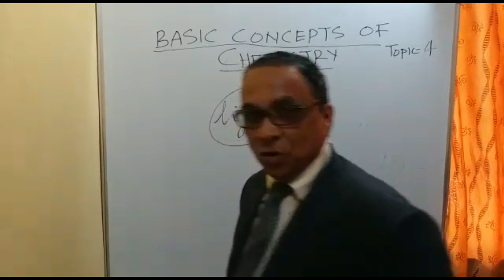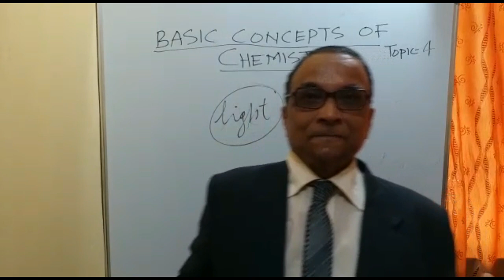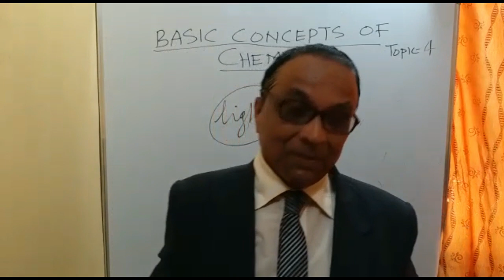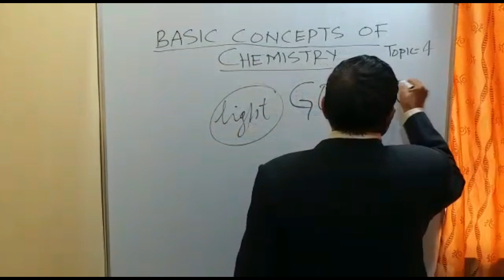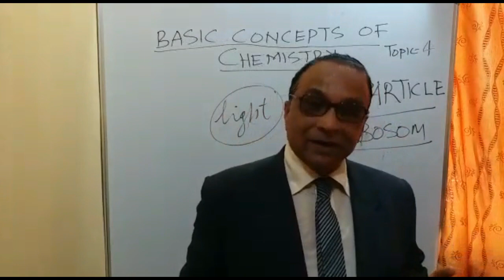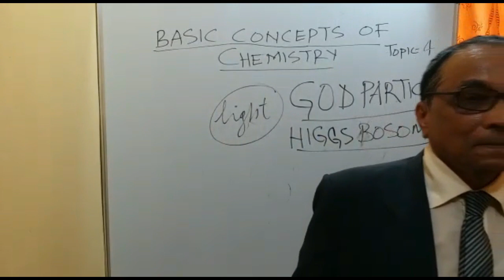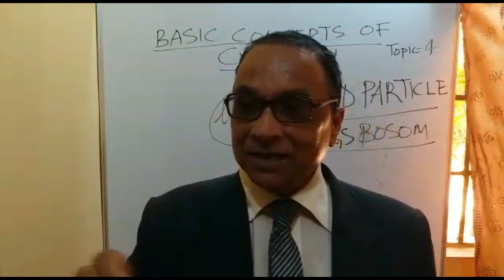General Chemistry | Lecture 4 of 40 | Basic Concepts of Chemistry - 2 | Education Point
Most of the philosophers including PLATO and ARISTOTLE , believed that matter was infinitely divisible. Later on one philosopher DEMOCRITUS disagreed with them. According to him, matter is composed of small, indivisible particles which was called ATOMS, meaning indivisible.
Instructor: Prof. I. Z. Khan